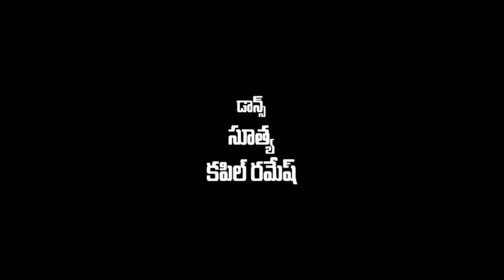Vikram Theatrical Trailer | NagaVarma, Divya Rao | Hari Chandan | TFPC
tfpc tollywoodnews entertainment Vikram Theatrical Trailer | NagaVarma, Divya Rao | Hari Chandan | TFPC